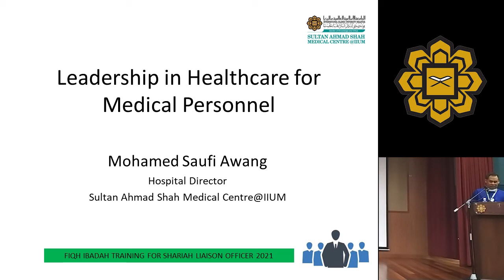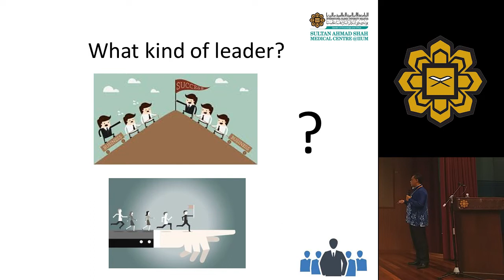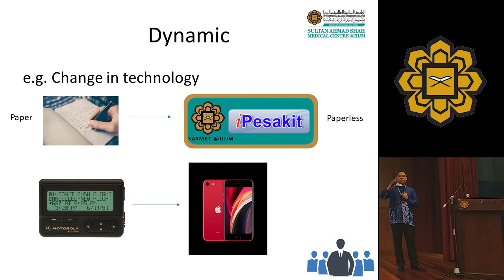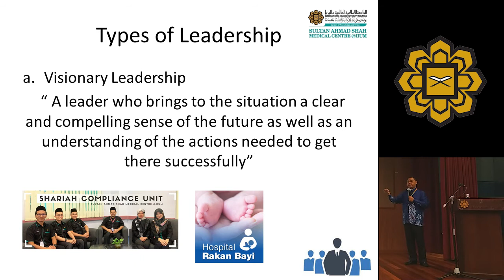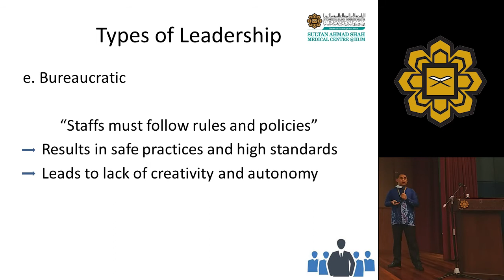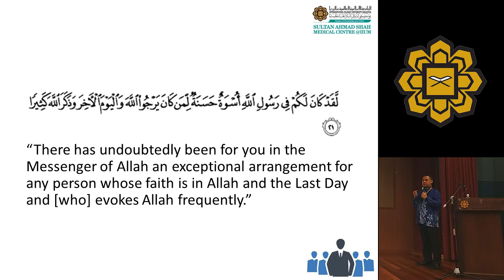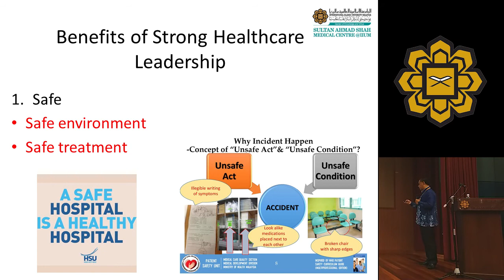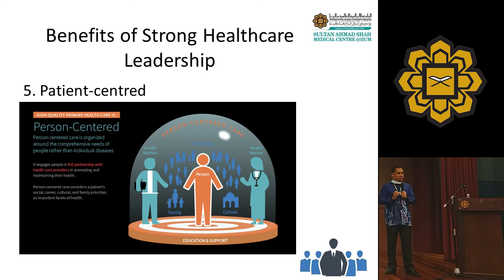[Sharing Session] Leadership in Healthcare for Medical Personnel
Presented by Dato' Dr. Mohamed Saufi Awang (Hospital Director SASMEC @IIUM) at Fit Ibadah Training (FIT) for Shariah Liaison Officer (SLO) on 8 April 2021.